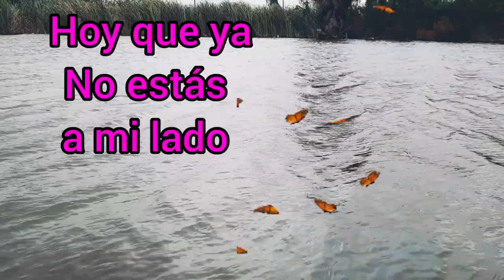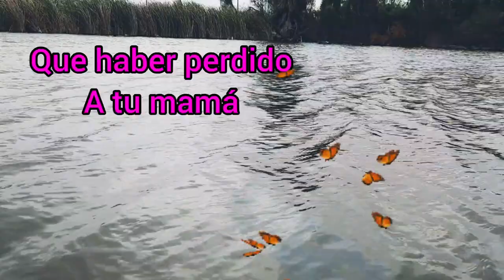Para mi Madre que está en el Cielo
Para mi madre que está en el Cielo | Madrecita de mi vida, hoy que ya no estás a mi lado, siento una gran desolación.